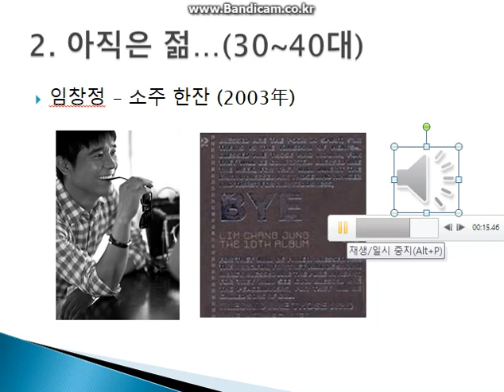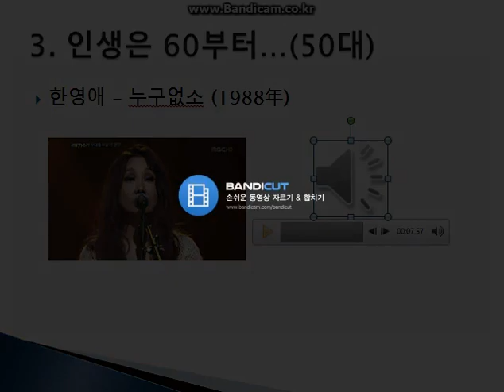[노래로 세대 구분하기] 여보세요 하면 무슨 노래가 떠오르십니까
당신의 세대는 어디입니까?
여보세요 하면 떠오르는 노래는?
당신은 젊습니까?
1. NU`EST - 여보세요(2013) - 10~20대
2. 임창정 - 소주 한잔(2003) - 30~40대
3. 한영애 - 누구없소(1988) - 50대...